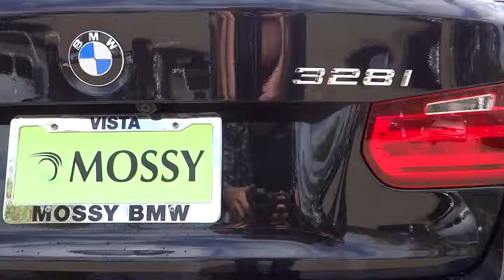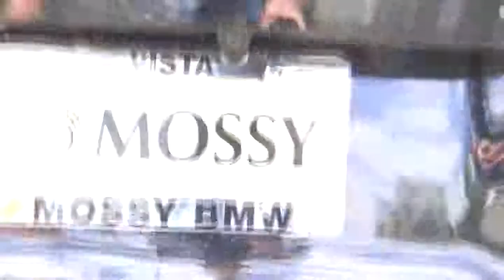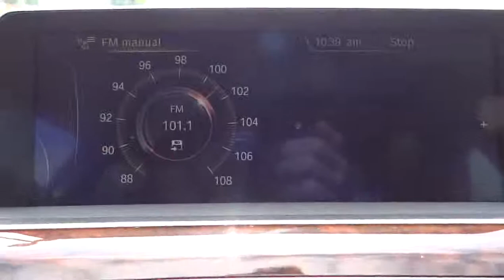2014 BMW 3 Series San Diego Oceanside Vista Escondido Encinitas 103075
2014 BMW 3 Series  - Stock#: 103075 - VIN#: WBA3C1C51EK111991